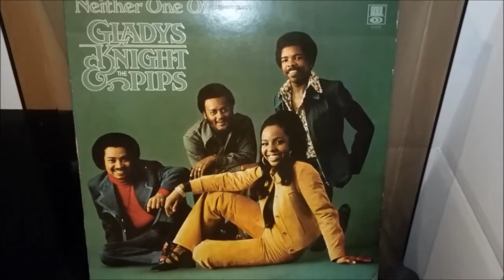Gladys Knight & The Pips - For once in my life